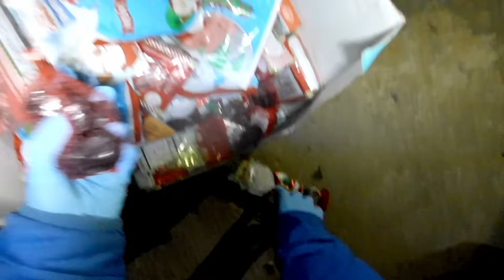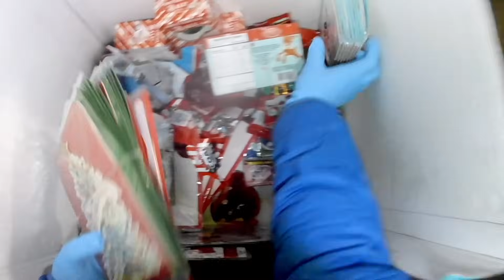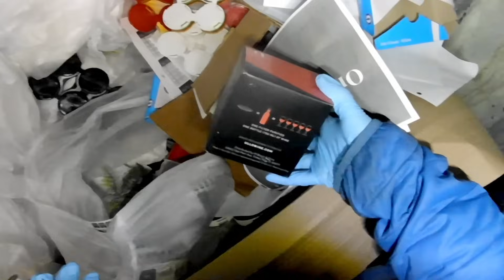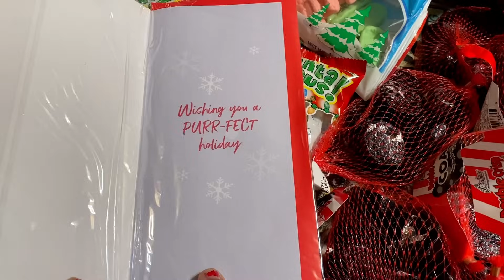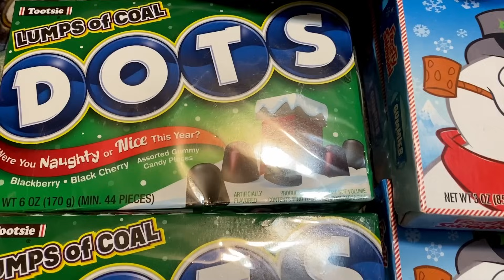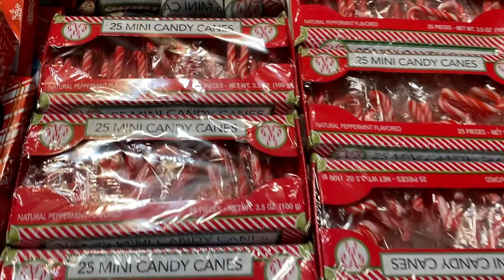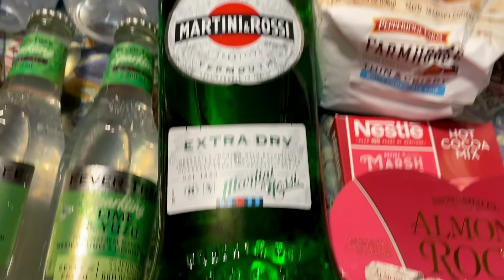dumpsterdiving Jackpot Sobrang Tamis ng kalkalan Ang daming Santa Ang nagpakita Wow!